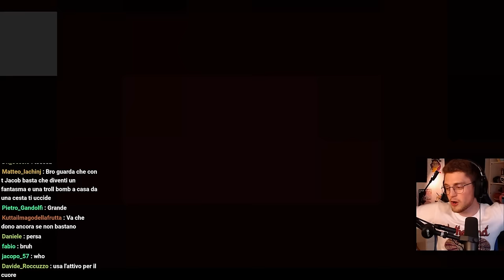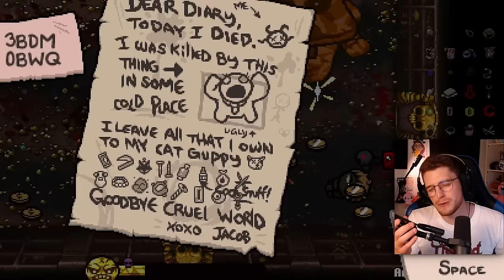NON DOVRÒ MAI PIÙ GIOCARE CON TAINTED JACOB - The Binding of Isaac: Repentance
Con una donazione puoi sostenere questo progetto!

Siamo ormai letteralmente ad un passo dal TERZO e ULTIMO Dead God su The Binding of Isaac. Oggi tocca a Tainted Jacob ed al suo amichetto Dark Esau, con i quali siamo riusciti a sovrastare la Greed Mode e Mother!